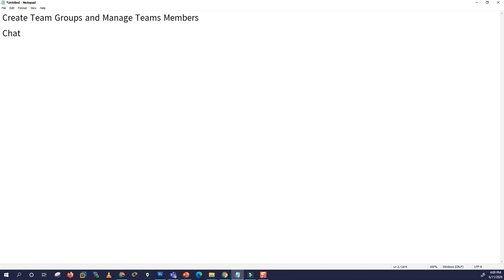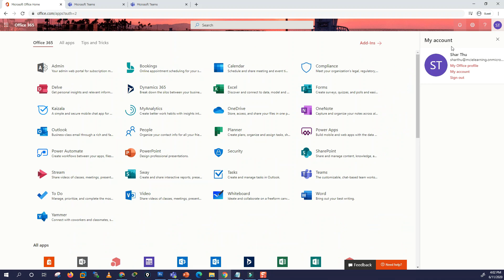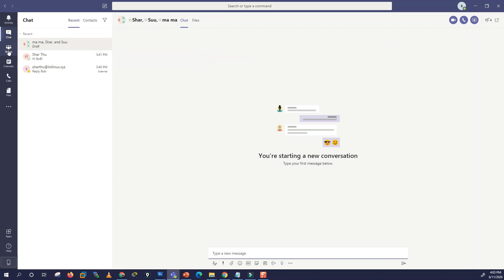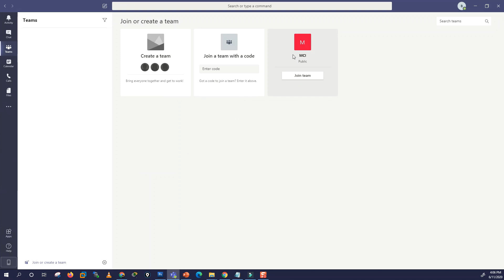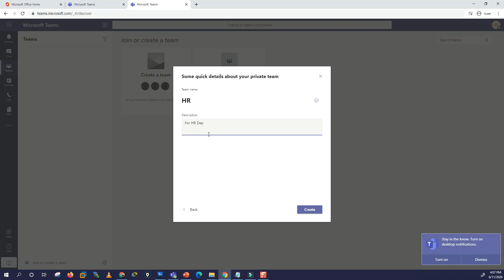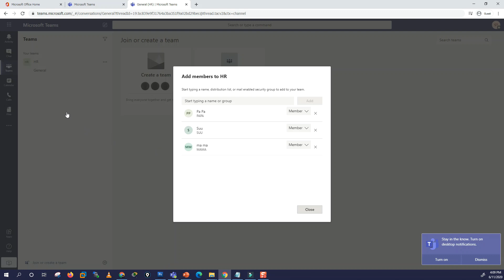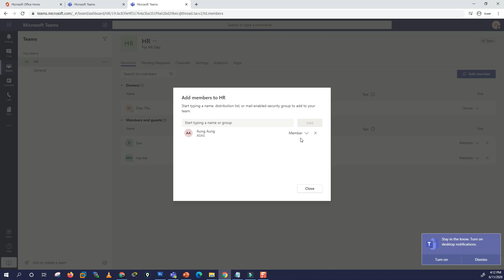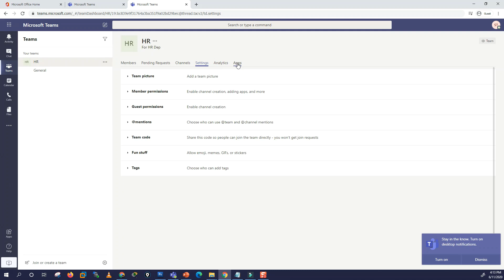21. Microsoft Teams - Create Team Group and Manage Members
Microsoft Teams မှာ သက်ဆိုင်ရာ Department အလိုက်သော်လည်းကောင်း၊ စာသင်ဖို့ Class အလိုက်သော်လည်းကောင်း Team Group တွေဖွဲ့ပြီး Management လုပ်လို့ ရပါတယ်။ ဒါအပြင် Meeting လုပ်တာတို့ ဖိုင် Share တာတို့တွေလည်း လုပ်လို့ ရပါတယ်။
Team Group ဖွဲ့နည်းနဲ့ Group ထဲကို Member တွေထည့်နည်း Member တွေကို Manage လုပ်နည်းလေးတွေ သေချာရှင်းပြပေးထားပါတယ်ဗျ။

ရှားသူ
T4B Co., Ltd.